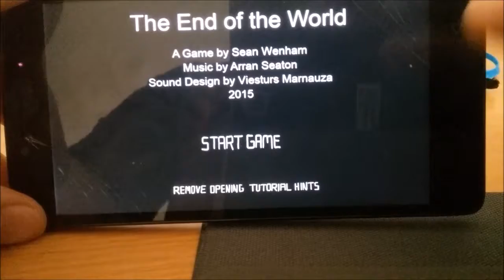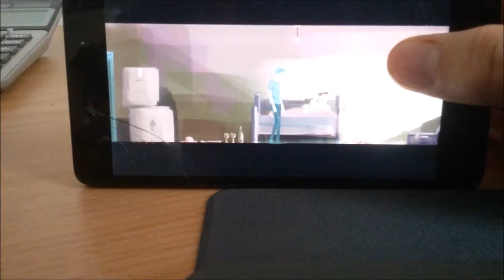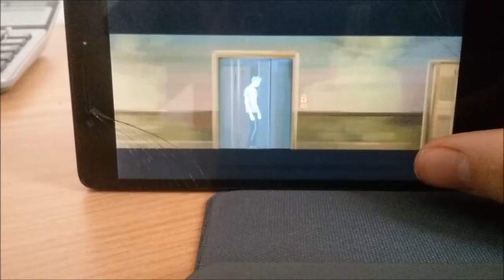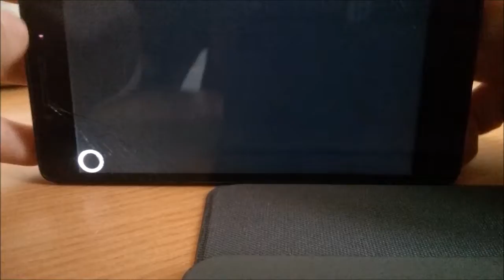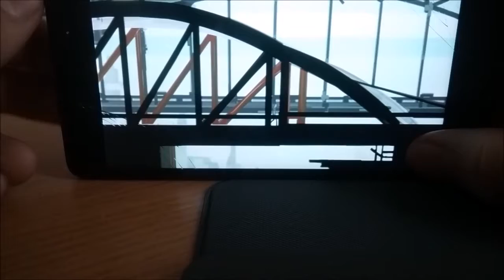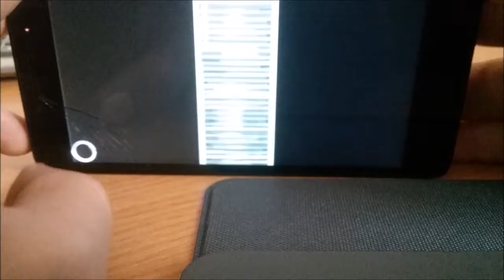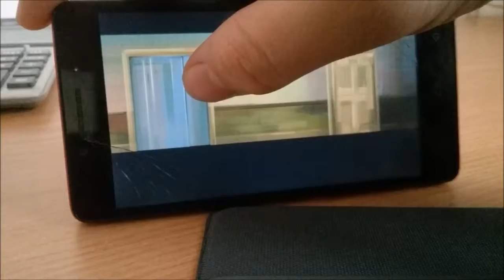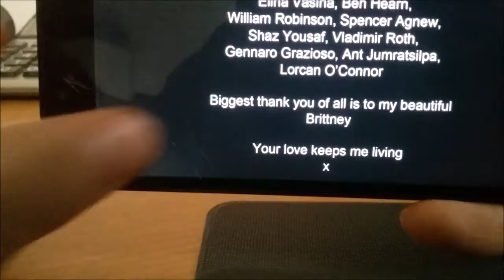The End of the World gameplay (full)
My first gameplay video.